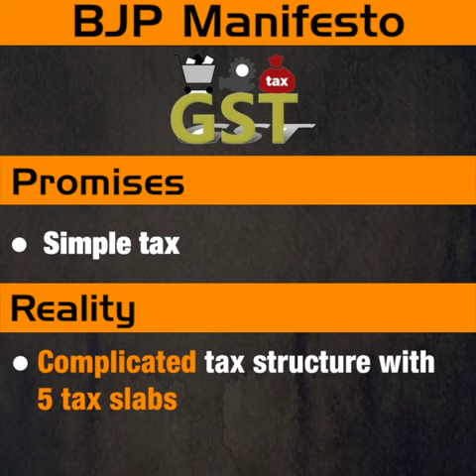4 Failed Years of Modi's Govt: BJP Manifesto Promises Vs Realty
4 Failed Years of Modi's Govt: BJP Manifesto Promises Vs Realty

BJP's manifesto is a just a series of tall claims. It's clear that they have no intention of acting on their promises.